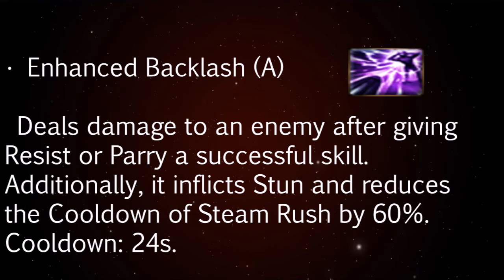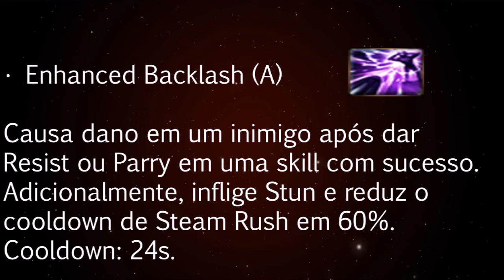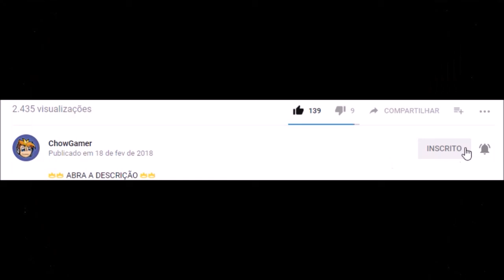Aion 6.5 - New Daevonian Skills Aethertech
Canal Gameplay de Aion e muitos outros jogos !! Deixem as Duvidas nos comentarios.

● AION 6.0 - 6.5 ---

● Gladiator/Ranger PvP  - -

●Farming omega/kinah/xp/tempering